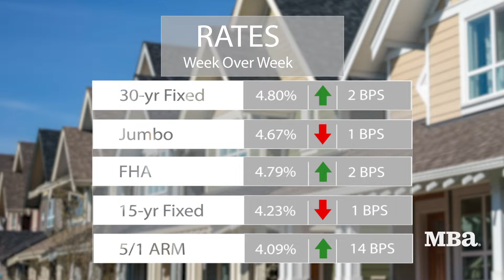Mortgage Market Update - September 5, 2018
MBA's SVP of Research and Technology Mike Fratantoni details the latest information from MBA's Weekly Application Survey.